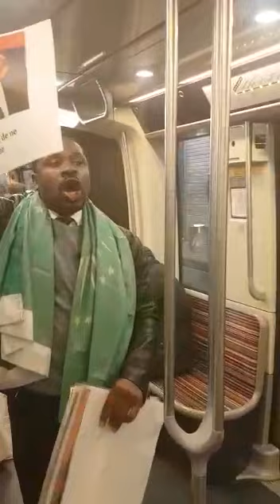20 janvier 2019 nouvellevideo round 37